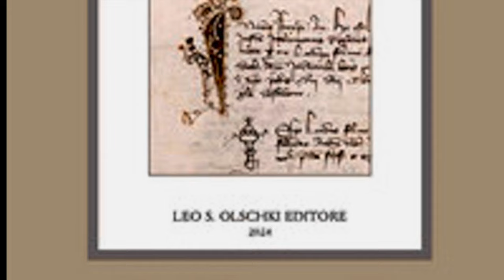Ser Lando di Fortino dalla Cicogna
Video presentazione del volume "Ser Lando di Fortino dalla Cicogna" (Olschki, 2024) di Francesco Borghero con la partecipazione dell'autore.
Partendo da fonti documentarie inedite e inserendosi nel filone storiografico inerente ai canali di mobilità sociale connessi alla ‘congiuntura’ del Trecento, il volume indaga la carriera professionale e l’ascesa sociale di ser Lando di Fortino dalla Cicogna (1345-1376), notaio altovaldarnese attivo, all’indomani della Peste Nera, per i maggiori enti ecclesiastici e religiosi della Toscana fiorentina. Inurbatosi a Firenze, egli divenne, da rappresentante della ‘borghesia di castello’, l’eponimo capostipite dei Fortini, ‘gente nuova’ che, fra Tre e Quattrocento, avrebbe vantato illustri esponenti dell’élite professionale, imprenditoriale e culturale fiorentina.
Francesco Borghero (Cagliari, 1992), dottore di ricerca in Storia Medievale presso l’Università degli Studi di Firenze e in seguito borsista e assegnista di ricerca presso il medesimo ateneo e l’Università degli Studi di Siena, si occupa di storia socio-economica e istituzionale del tardo Medioevo italiano, con una focalizzazione sul notariato, sulle istituzioni ecclesiastiche e religiose della Toscana e sulle realtà istituzionali e sociali della Sardegna.